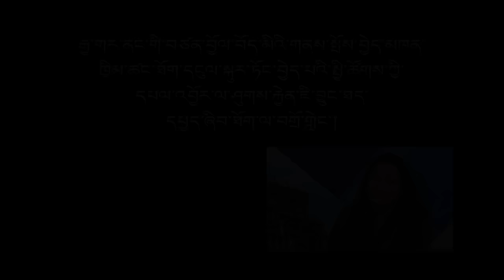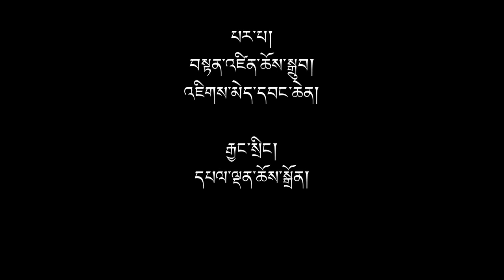དངུལ་སྐུར་གཏོང་གི་སྤྱི་ཚོགས་ཀྱི་དཔལ་འབྱོར་ལ་ཤུགས་རྐྱེན་ཇི་བྱུང་ཐོག་བགྲོ་གླེང་།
རྒྱ་གར་ནང་གི་བཙན་བྱོལ་བོད་མིའི་གནས་སྤོས་བྱེད་མཁན་ཁྱིམ་ཚང་ཐོག་དངུལ་སྐུར་གཏོང་གི་སྤྱི་ཚོགས་ཀྱི་དཔལ་འབྱོར་ལ་ཤུགས་རྐྱེན་ཇི་བྱུང་ཐད་དཔྱད་ཞིབ་ཐོག་བགྲོ་གླེང་།

A panel discussion on a "Study on Socio-Economic Impact of Remittance on Forward Migrants Household of Tibetan Refugees in India"